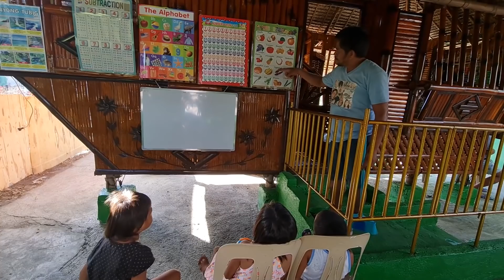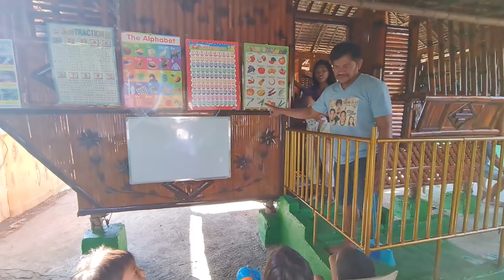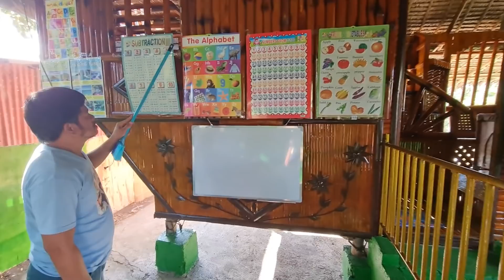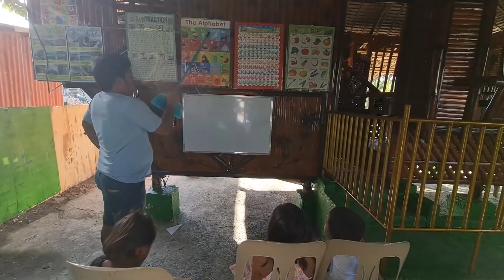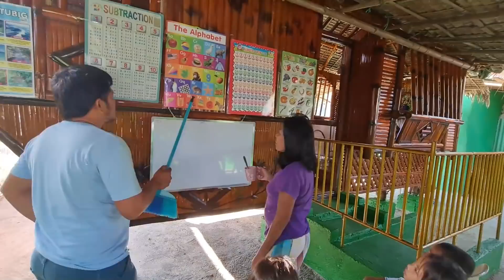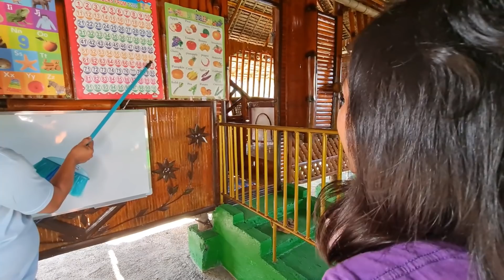Wag Kang Susuko Nanay Apple! Kaya Mo Yan!